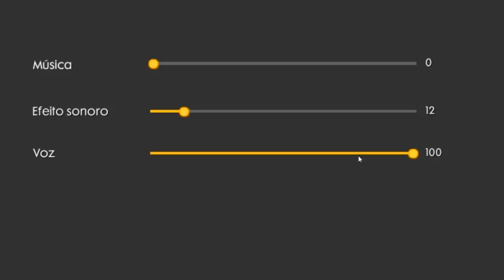GASTEI 10 MIL REAIS NO FREE FIRE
Nesse vídeo eu falo sobre quanto eu já gastei no free fire, fiz as contas e você não vai acreditar!! Quase 10 mil reais que gastei nesse jogo, coisa de louco né? confere ai
rumo aos 1 milhão de inscritos , Deus abençoe.